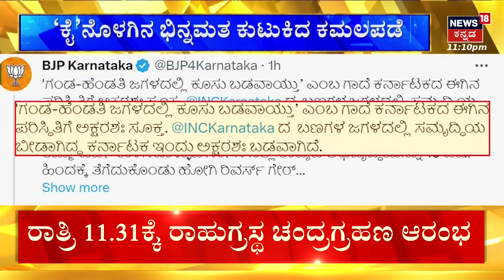PSI Scam Case | KEA-FDA ನೇಮಕಾತಿ ಪರೀಕ್ಷೆಯಲ್ಲಿ ಬೃಹತ್​ ಭ್ರಷ್ಟಾಚಾರ.. RD Patil​​​ ಹೆಸರು ಥಳುಕು | News18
News18 Kannada Live | ನ್ಯೂಸ್ 18 ಕನ್ನಡ ಲೈವ್
Karnataka | ಕರ್ನಾಟಕ
Kannada | ಕನ್ನಡ